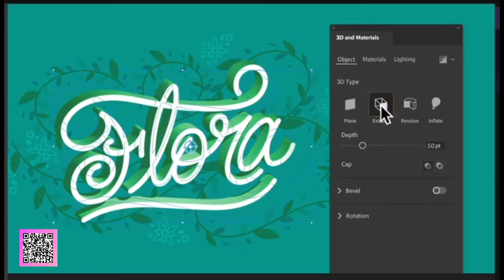포토샵 3D효과 개선된 신 기술 - 비나리투어 여행디자이너 신점숙작가 오성에스엠 스타네임 리얼코드 QR코드 정품인증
포토샵  3D효과  개선된 신기술 - 비나리투어 여행디자이너 신점숙작가 오성에스엠 스타네임 리얼코드 QR코드 정품인증

1. 신점숙 여행가 대한민국을 빛낸  인물 대상 수상
2. 비나리 투어 한국 혁신 관광여행서비스 브랜드 QTS 대상 수상
3. 2017년 관광의 날 논문 발표 중국 개별관광 유치를 통한 지역 경제 활성화 방안
4. 신안산대학교 SNS블로그마케팅, 동영상 제작편집(교수)강의문의 환영
5. 흔들리지도 부러지지도 않을 용기 외 저자
6. jtbc 방송 '뭉쳐야뜬다'에 중국 태항산 비나리길 소개 개발여행사